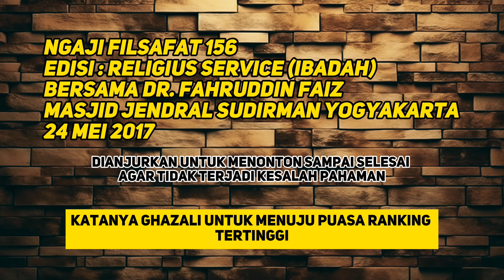BEDAKAN HABIT MANA YANG MERUGIKAN ATAU MENGUNTANGKANMU - PERSPEKTIF FILSAFAT DR FAHRUDDIN FAIZ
MENGUAK UNIKNYA TABIAT MANUSIA
BAHAYANYA KEBIASAAN YANG KITA BENTUK